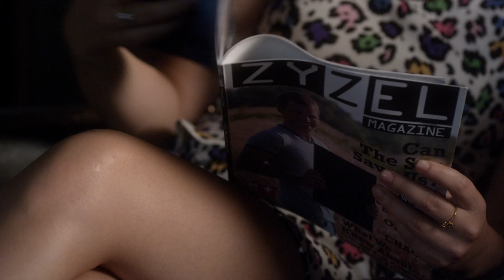Pretty Little Liars - Ezra Tells Aria About Getting Custody For Malcolm - "Close Encounters" (4x16)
At Ezra's, Aria is reading a magazine when Ezra walks in. She asks if he had fun with Curtis and Ezra lies telling her he had a great time with his friend. Aria finally confronts Ezra by telling him Jake saw him outside the Grille yelling at a woman. Ezra breaks down and tells her he went to see Maggie and his lawyer so he could get custody rights for Malcom. Aria is confused on why Ezra would keep that from her and he states it's because Maggie almost ruined their relationship once and he didn't want Aria to get upset. Aria tells Ezra that she wishes he'd be more honest with him because she chose him.

Shana tells Emily that she has a message from Alison, but can Emily and the girls trust Shana with all that they know about her? And when Shana ups the stakes and says that Ali wants to meet Emily — and only Emily — could it all be part of an "A" plan, or is Emily really Alison's favorite? With Emily becoming more hopeful by the minute, Spencer is determined to not let her friend get hurt. Meanwhile, Aria and Hanna deal with matters of the heart.